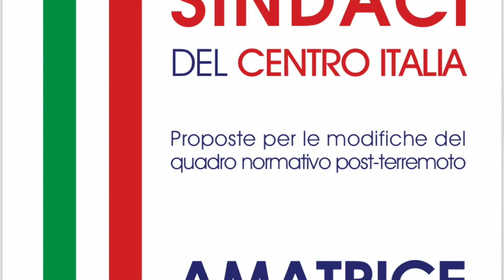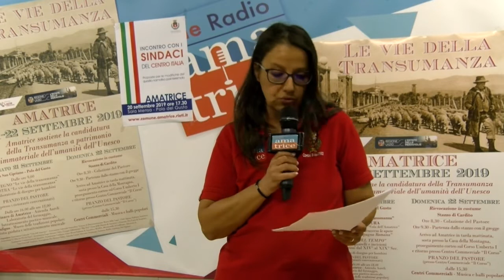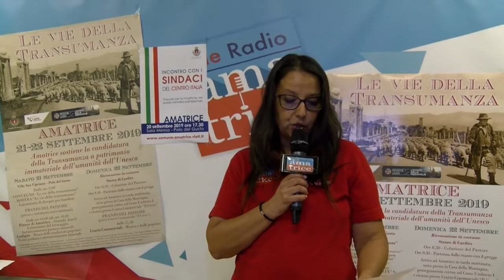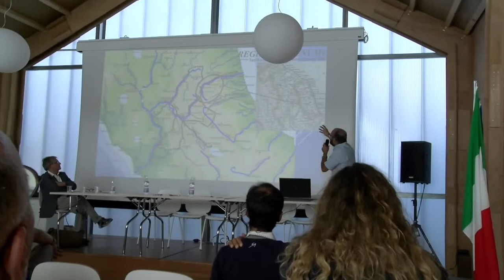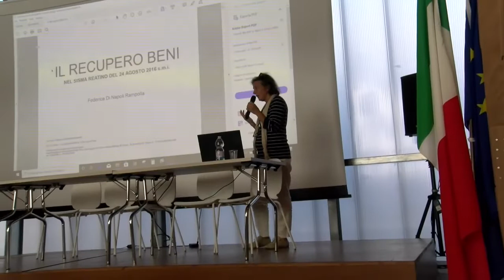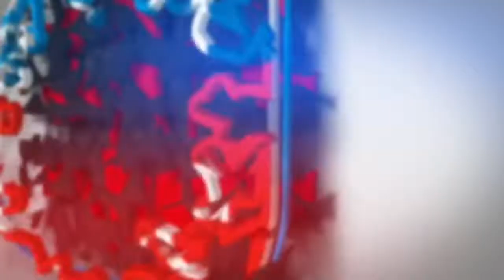Tgr Amatrice 20 settembre 2019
In questa puntata: l'incontro con i Sindaci del Centro Italia, le vie della Transumanza, le Consulte, Ma-Tru emozioni che rivivono con Ambrogio Sparagna, la casa della montagna del CAI, il Masci ad Amatrice, "Le pietre e la memoria" ad Accumoli, l'Amatrice Calcio